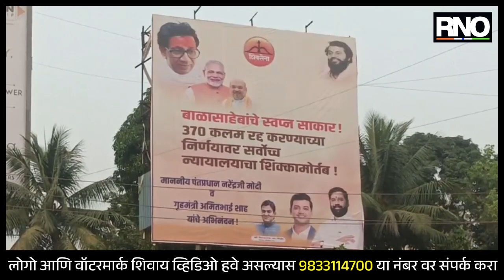KALYAN|जम्मू काश्मीरचा विशेष दर्जा असलेलं कलम रद्द झाल्याबद्दल कल्याण-डोंबिवलीत शिंदेगटाची बॅनरबाजी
केंद्र सरकारचा जम्मू काश्मीरचा विशेष दर्जा असलेलं कलम रद्द करण्याचा निर्णय योग्य असल्याचा सर्वोच्च न्यायालयाने निकाल दिला आहे. यासाठी कल्याण पश्चिम परिसरात शिवसेना शिंदे गटाकडून मोठ्या प्रमाणात बॅनरबाजी केली असून यात पंतप्रधान नरेंद्र मोदी आणि गृहमंत्री अमित शाह यांचे अभिनंदन करण्यात आले आहे. यामुळे बाळासाहेबांचे स्वप्न साकार झालेले आहे. 370 कलम रद्द करण्याचा निर्णयावर न्यायालयाचा शिक्कामोर्तब असा मजकूर या बॅनरवर शिंदे गटाच्या वतीने करण्यात आला आहे.हे बॅनर सर्वांचे लक्ष वेधून घेत आहेत.

BYTE- रवी पाटील, शिवसेना शिंदे गट शहरप्रमुख